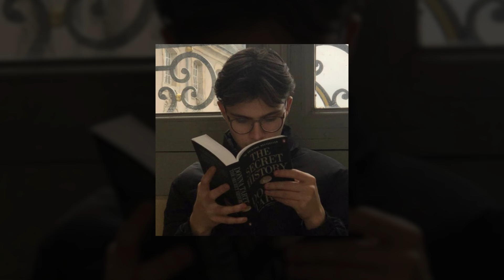Charles Aznavour - Emmenez moi (sped up)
Visionary X - Cool Tracks 🤙visionaryx